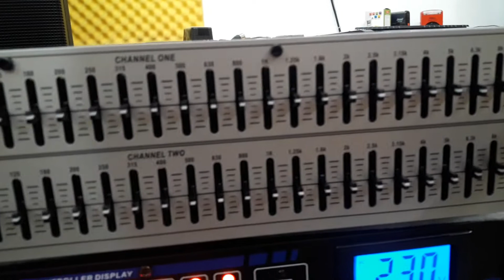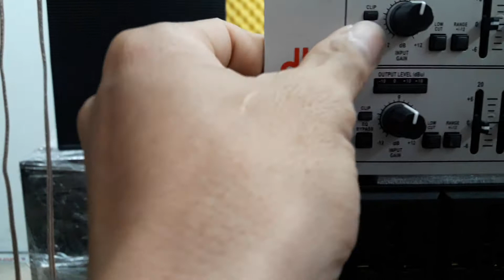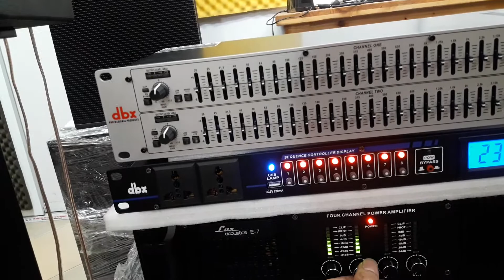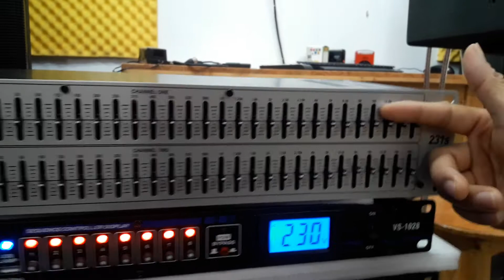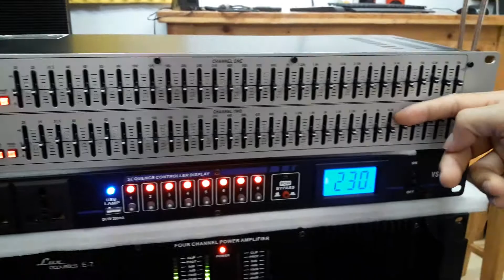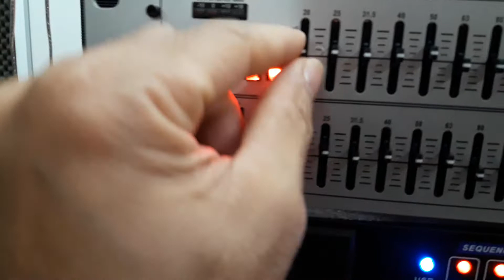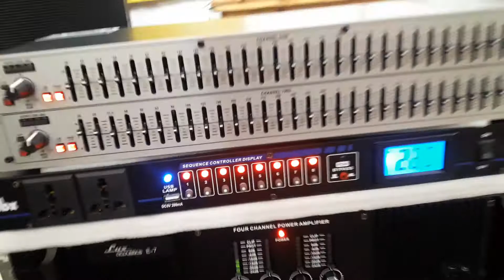Lọc Xì dbx 231S hàng loại 1 made in China giá 1 tr300k (0386489826)